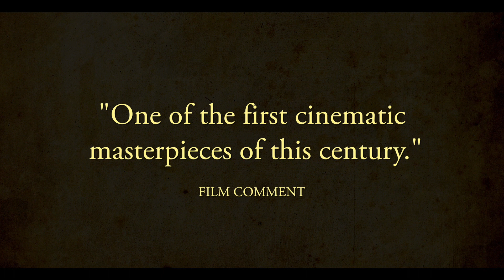Mysteries of Lisbon: The Original Six-Part Miniseries | Trailer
Raúl Ruiz's Mysteries of Lisbon: The Original Six-Part Miniseries, never before released in the U.S., opens exclusively in Film at Lincoln Center's Virtual Cinema this Friday.

Arguably Chile’s most internationally renowned and prolific filmmaker, Raúl Ruiz took such delight in the form of plots—the texture of their exposition; the tricks they employed to introduce characters; the jolt their twists could give—that he sometimes mischievously pushed them into incoherence, piling on characters and revelations and backstories and reversals until the plot became a kind of abstract field of information without a clear sequence or plan. In Mysteries of Lisbon, his tremendous adaptation of a novel by the 19th-century Portuguese author Camilo Castelo Branco, he had the space to tell a story of breathtaking complexity that nonetheless keeps its shape. It starts with the reunion of a supposedly orphaned boy with his estranged mother and from there expands into an epic, densely peopled story of deception, intrigue, murder, elopement, and disguise, set against the backdrop of Portugal’s 1820 revolution. This May, Film at Lincoln Center is pleased to present the original six-hour mini-series, never before released in the United States. A Music Box Films release.